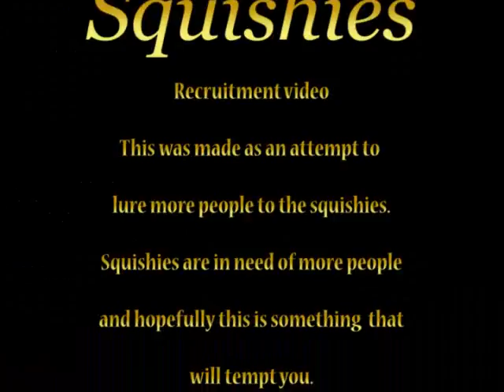promo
The squishies promo. A video to sucker people into the guild. The guild is no more, but the fun we had is captured forever :P

(And there are probably typos and whatnot)